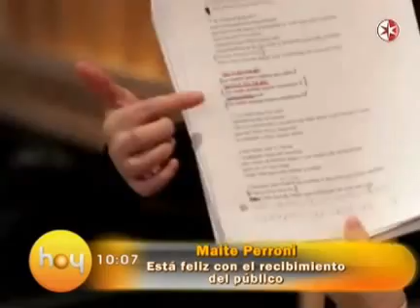Maite Perroni ofrecio un showcase en Mexico (HOY)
EDL